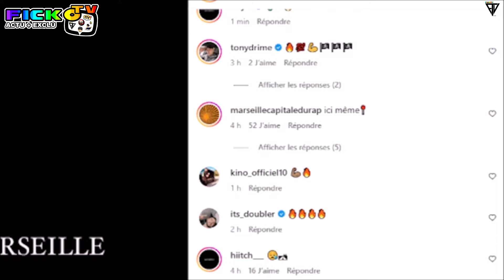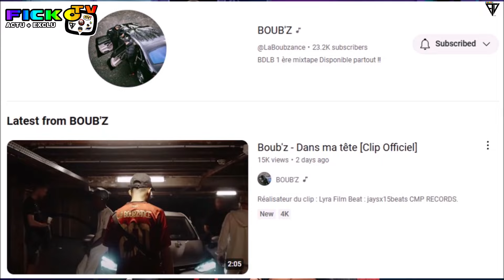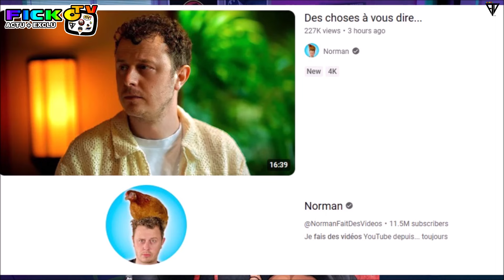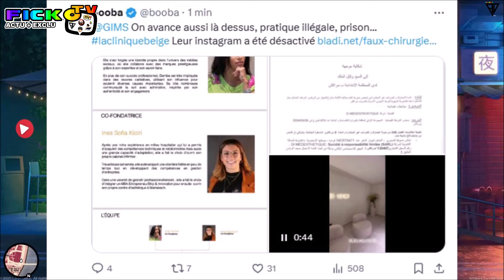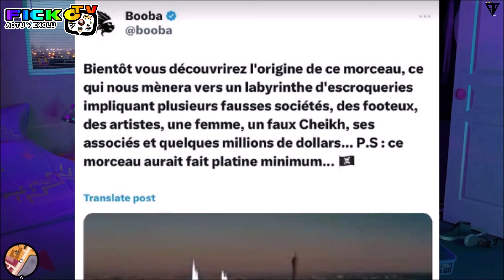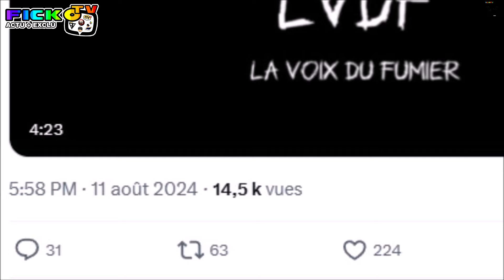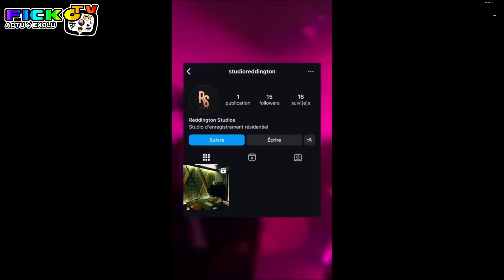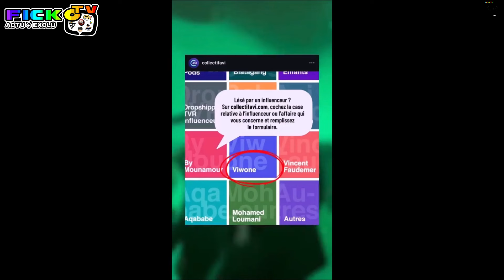BOOBA MET en GARDE NI, JUL INVITE 100 RAPPEURS, LACRIM FUSILL4DE, TEUFEUR PARLE FREEZE, NORMAN EXCLU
⚠️© '' 𝗢𝗻 𝘃𝗮 𝗽𝗮𝗿𝗹𝗲𝗿 𝗱𝗲 BOOBA TERMINE NINHO et MET en GARDE pour un SON, JUL BANDE ORGANISÉ 2 avec + 100 RAPPEURS de MARSEILLE, LACRIM FUSILL4DE dans SON BARBER, LACRIM feat SDM, BOUB'Z de RETOUR avec UN CLIP, TEUFEURS PARLE de FREEZE CORLEONE en INTERVIEW, NORMAN FAIT des VIDEOS SORT du SILENCE, PAPESAN REAGIT a la POLEMIQUE de BORIS BECKER avec KAY CENAT a PARIS, MANSA31 CLASH STRIKAGRAM, B2O CLASH DEMDEM puis MET en GARDE GIMS puis AFFICHE un VOCAL CHELOU de OMAR son ASSOCIÉ .. ℗⚡️🆕

●▬▬▬▬▬▬ FIN  ▬▬▬▬▬♥️